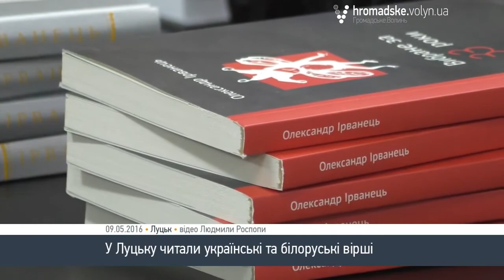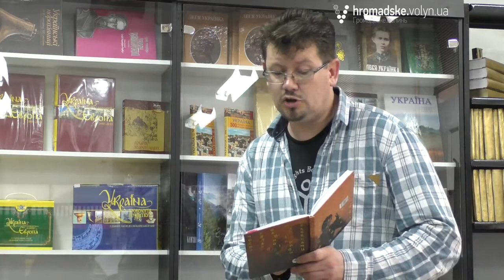Українські та білоруські вірші читали у Луцьку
На поезію двома мовами запросили лучан мистецьке об'єднання "СтендаЛь" та Волинська обласна друкарня. Вірші білоруського поета Андрея Хадановіча та українського поета Олександра Ірванця слухали у понеділок, 9 травня у Луцьку.